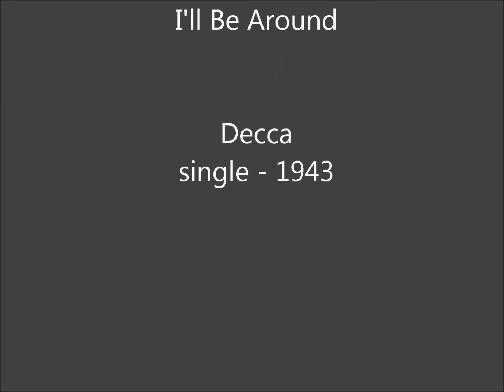The Mills Brothers - I'll Be Around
The sound of the close harmony groups that were popular in the big band era is clearly influenced by black American musical traditions - but the most succesful ones tended to be white (the Starlighters, Four Freshmen, Hi-Lo’s etc).  It wasn’t until the late 50s – and the rise of record labels like Motown – that black groups began to dominate the field.

The Mills Brothers were one of the few shining exceptions – and one of the most successful, selling 50 million records.  They began as a barbershop quartet and the
original lineup were, indeed, brothers.  They developed their USP fairly early – they were accompanied first by a ukulele and later by guitar but all the other 'instruments’ were imitated by the brothers themselves.  By 1930 they were popular national radio stars and made their first recordings in the same year.  They
frequently recorded with other artists – perhaps most notably with Bing Crosby (on Dinah amongst other early 30s sides) and Louis Armstrong.

By 1940, perhaps sensing that the trick might have a limited shelf life, they were providing fewer of their ‘instrumental’ solos and backings - but they did reappear occasionally as on this 1942 recording.  The Brothers continued to have hits into the 60s and a version of the group maintains a web presence and occasionally tours even today. They enjoyed perhaps their greatest success in the war years. I’ll Be Around was a big hit and, Paper Moon (its original B-side) an even bigger one.

Although most of the greats went on to record Alec Wilder’s beautiful song, the Mills’ recording was amongst the earliest and their version was the first one most people would have heard.